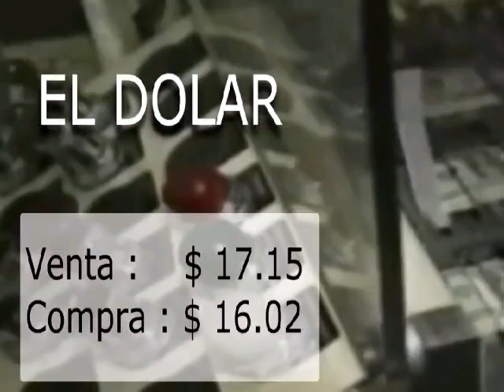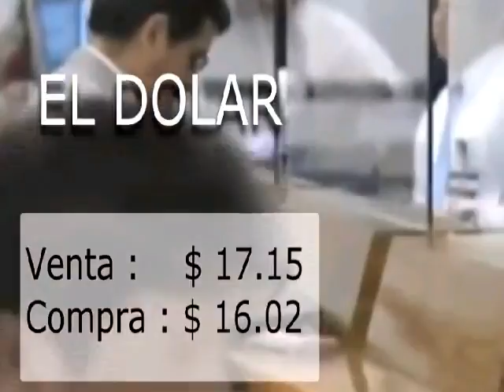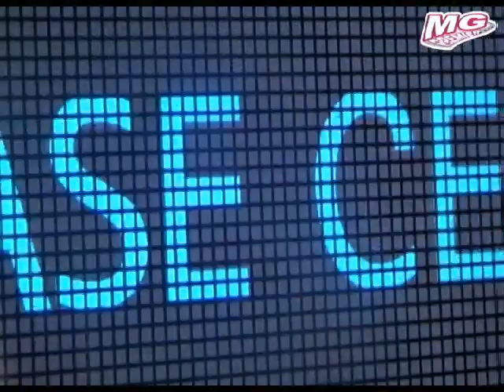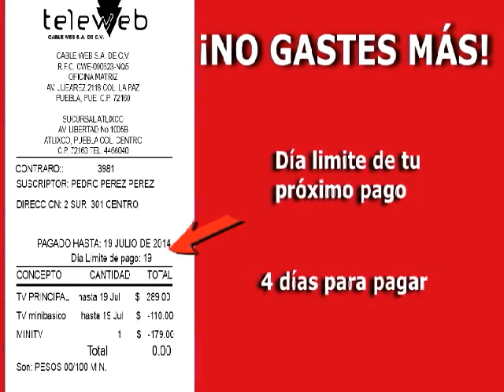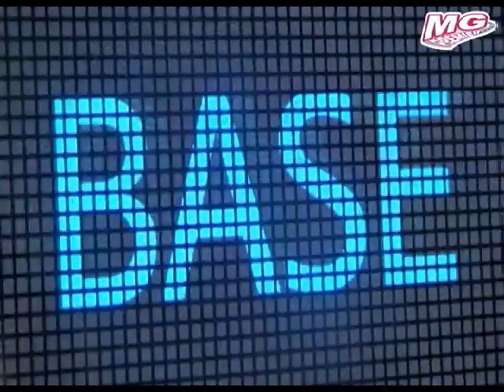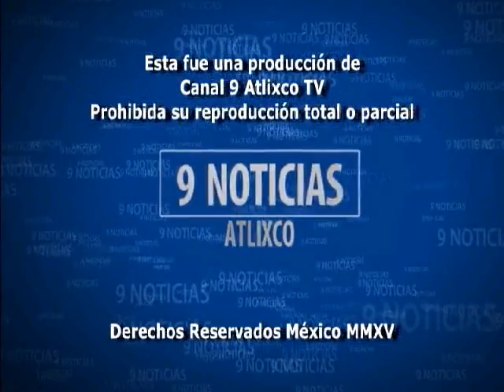Las noticias de la tarde 1 de Septiembre 2015 Atlixco Puebla teleweb